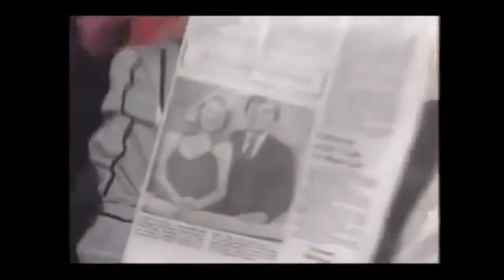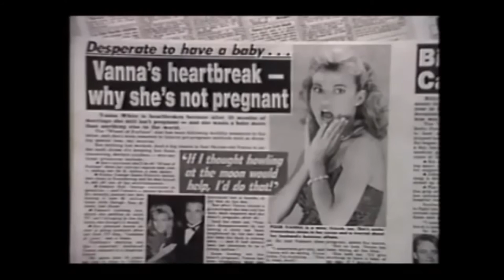Vanna BIO - a brief look into the past history of Vanna White